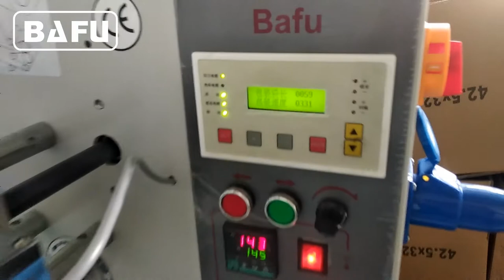dishwashing tablets packaging machine,dishwasher detergent tablets packaging machine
BAFU FWM800V automatic packaging machine is applicable to automatic packaging tablets,chocolate ball, candy ball, candy, chewing gum, bubble gum, gum, toffee, caramel etc.  etc. Using automatic feeding device, packing speed up to 600 pcs/min. For more information on Bafu's packaging automation concept, please visit us: